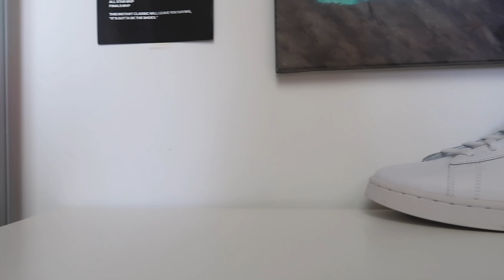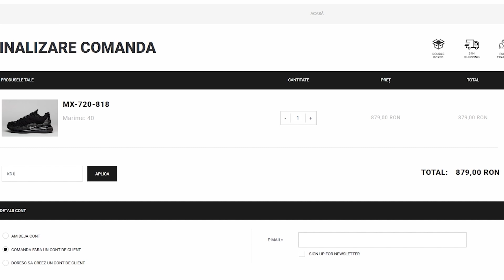Kickz & Diggz - EP. 48 - ADIDAS SAMBA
👕HAOSAT

👁 CONTACTU’

🔥 EXTRA

🎬 EDIT: @bobo.freak

🎼 BEATS: @flueraroo

📺 MOBILA: @altmod.design

✍🏻 ARTWORK: @sergiu.m.c